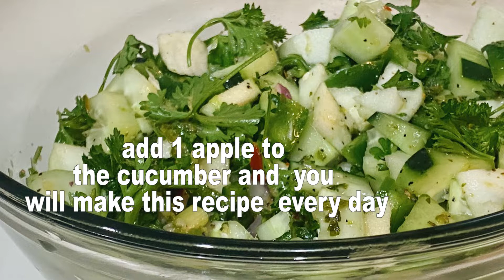HEALTHY AND SATISFYING Cucumber Salad with Bell Peppers Recipe!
Bell Pepper and Cucumber Salad Ingredients

Add 1 apple to the cucumber and you will make this recipe every day! 2 cucumbers. 1 small onion finely chopped. 1 clove of garlic, crushed. 1 bunch of cilantro, finely chopped. 1 Granny Smith apple peeled and cubed. 2 green bell peppers, cubed. Salt and black pepper to taste. Extra virgin olive oil. 3 tablespoons of vinegar. 1 jalapeno pepper.